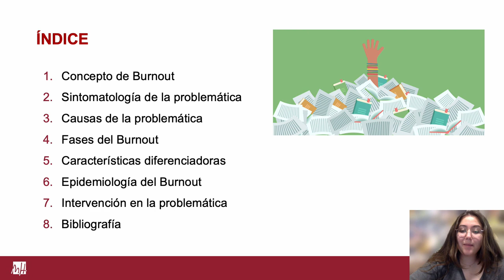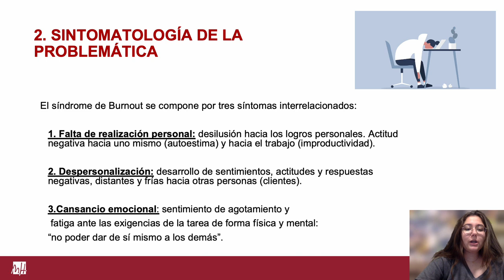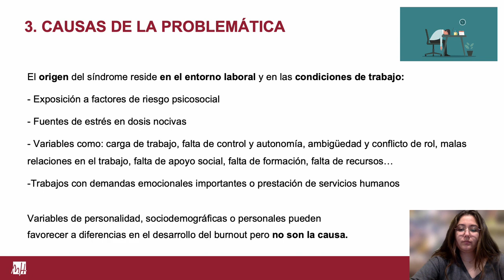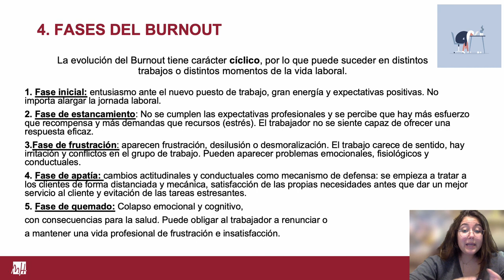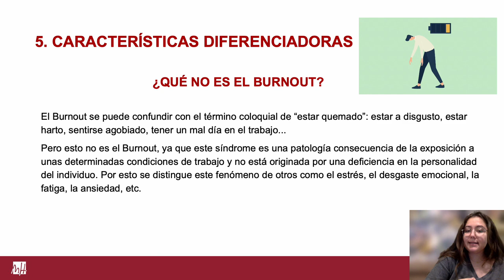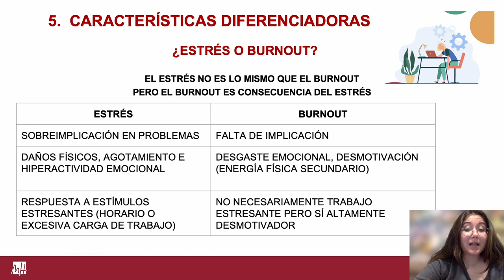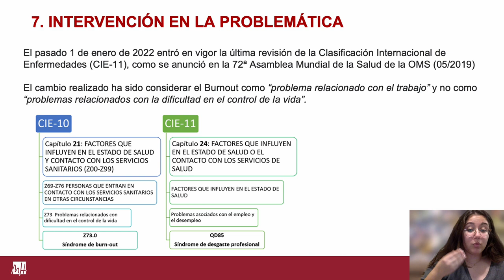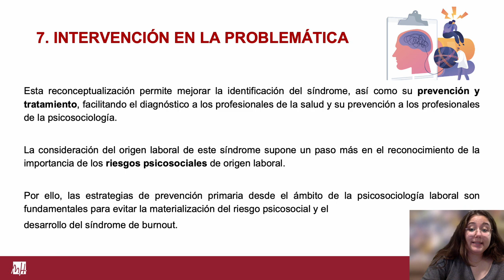El síndrome de Burnout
Se pretende dar a conocer la problemática que supone el síndrome de
Burnout en los trabajadores y las trabajadoras y las causas que llevan a contraerlo. Además
se pretende dar a conocer las características que lo diferencian de cualquier otra patología y que quede clara la diferencia existente con el estrés. Por otro lado, se trata de que se
conozca que es una enfermedad con diferentes fases que son cíclicas y que está en
actualización con diferentes estudios. Por último se pretende dar a conocer el abordaje y las actualizaciones en la investigación de esta problemática desde las áreas de la salud y
psicología.